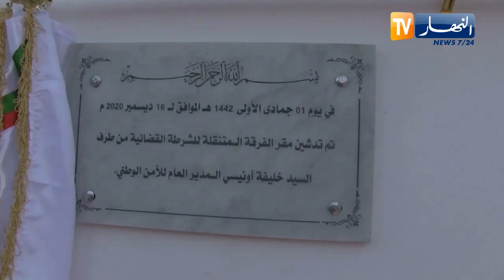وهران: المدير العام للأمن الوطني يدشن مقر الفرقة المتنقلة للشرطة القضائية